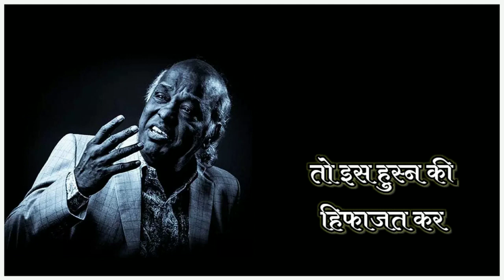जमीन पर बैठकर क्या आसमान देखता है!shoats # shorts